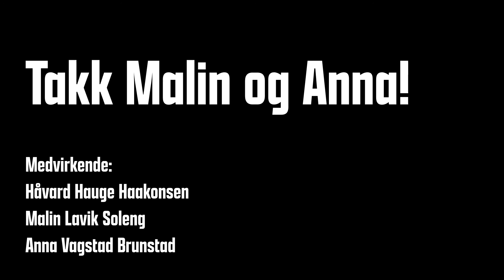MALIN vs. ANNA I QUIZDUELLEN // ØHIL Toppfotball i ØHIL Fotballs Julekalender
Malin Lavik Soleng og Anna Vagstad Brunstad er gjester i dagens luke av

Marvin Gaye - Let's get it on
Vivek Abishek - Epic and dramatic trailer music
Kyrix - Christmas Remix in 3 mins